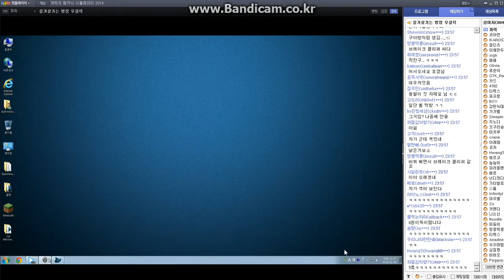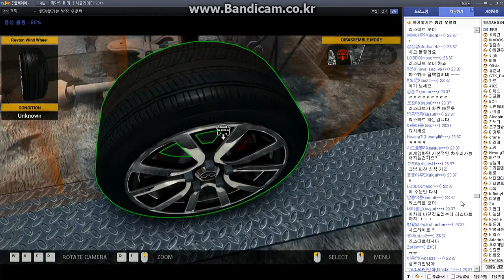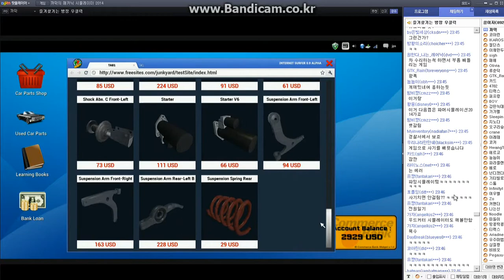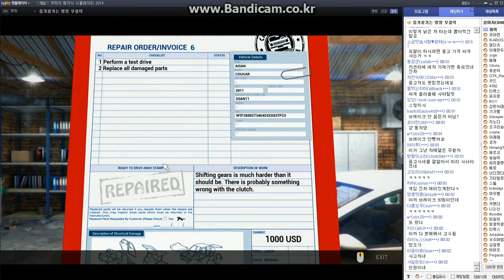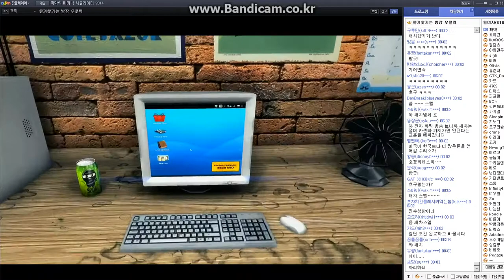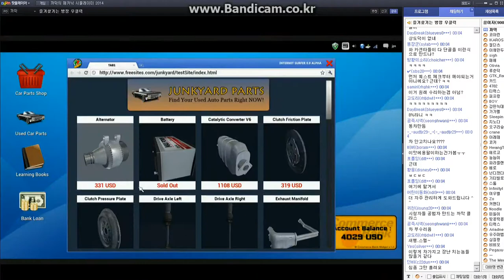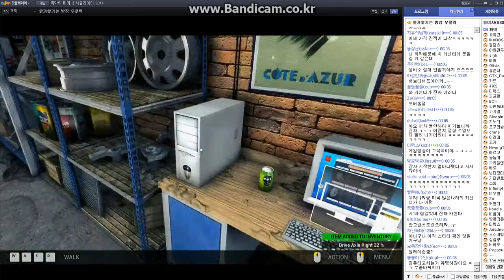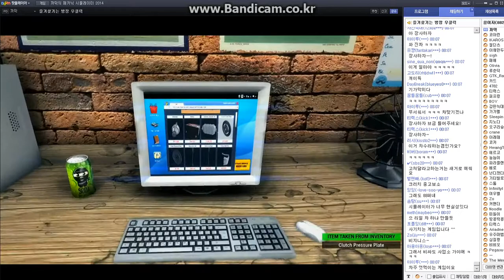메카닉 시뮬레이터 2014 01화 - 까막방송실황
메카닉 시뮬레이터 2014 01화